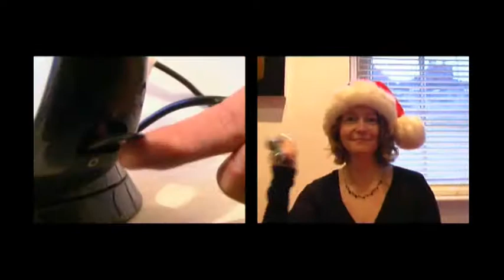Katapult Christmas Greetings 2008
Taking our inspiration from the sounds around KHQ, we've put our spin on a Christmas classic to help you get into the spirit of the season.